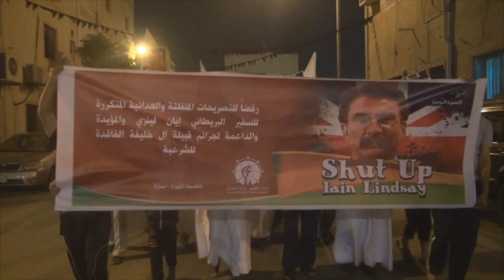رسالة من الشعب البحراني للسفير البريطاني 2014\12\6 Bahrain